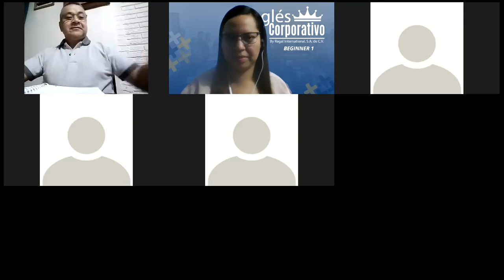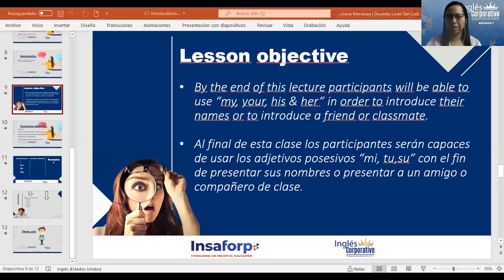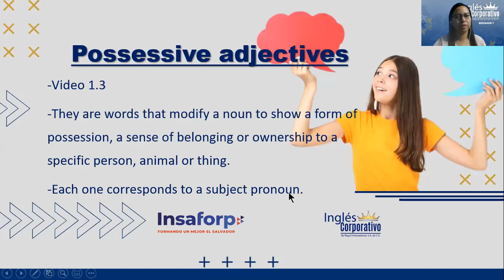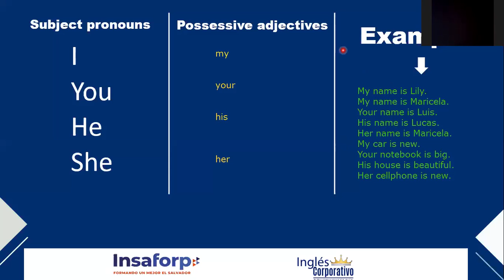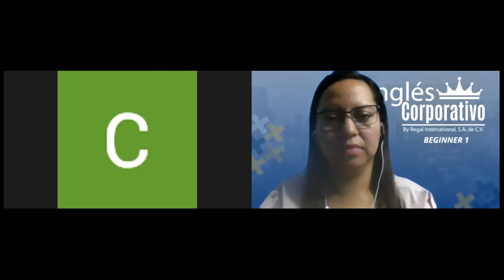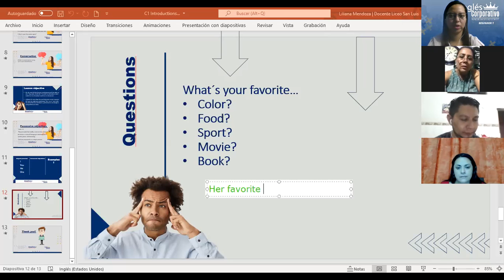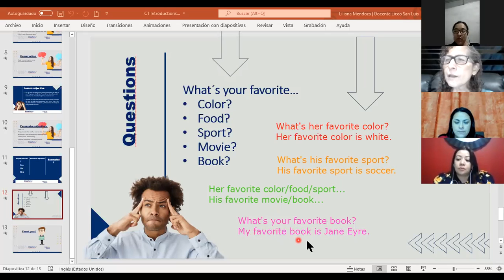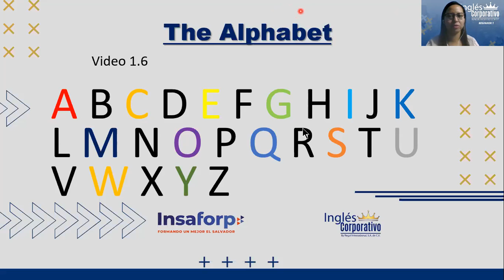Ingles Corporativo- Possessive adjectives and the alphabet. DAY 2